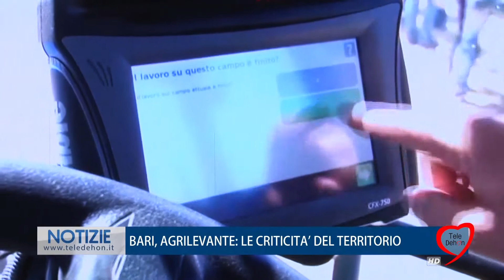BARI, AGRILEVANTE: LE CRITICITA' DEL TERRITORIO